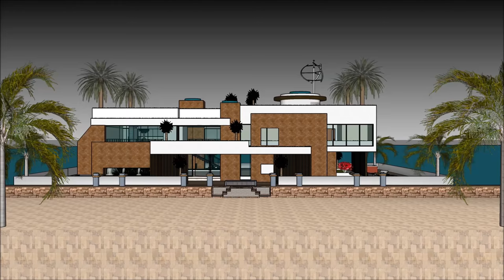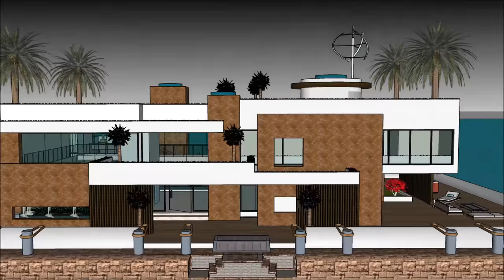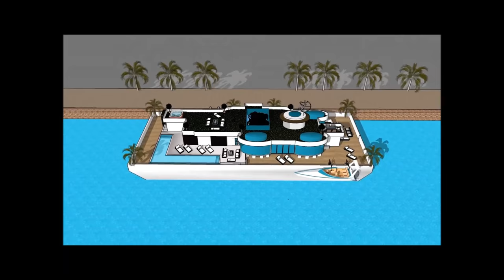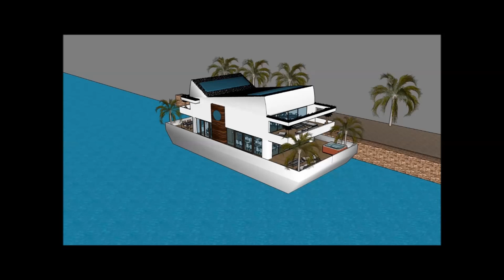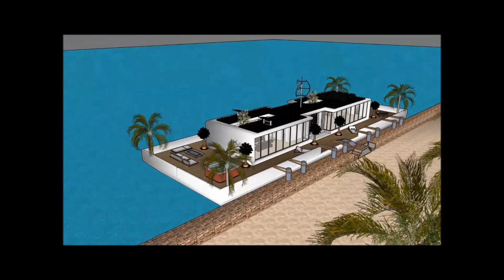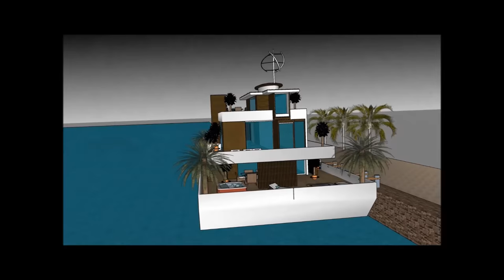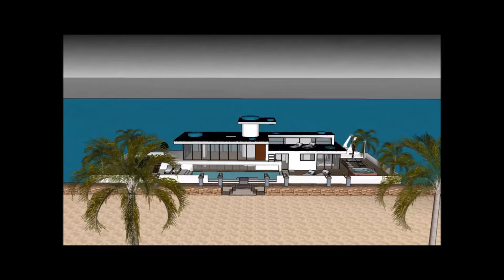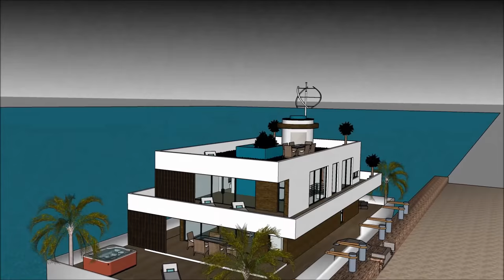హౌస్ డిజైన్ హౌస్ ప్లాన్ ఫ్లోటింగ్ విల్లా, పడవకు ఫ్లోటింగ్ హోమ్ ఫ్లోటింగ్ హౌస్ ఫ్లోటింగ్ భవనం యాచ్ న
హౌస్ డిజైన్ హౌస్ ప్లాన్ ఫ్లోటింగ్ విల్లా, పడవకు ఫ్లోటింగ్ హోమ్ ఫ్లోటింగ్ హౌస్ ఫ్లోటింగ్ భవనం యాచ్ న హౌస్ పడవ జీవిత నాణ్యతను కొనసాగించడానికి తయారు చేయబడింది హౌస్ డిజైన్ హౌస్ ప్లాన్, ఫ్లోటింగ్ విల్లా పడవకు ఫ్లోటింగ్ హోమ్ ఫ్లోటింగ్ హౌస్, ఫ్లోటింగ్ భవనం, యాచ్, నౌక హౌస్ పడవ ఇంటిని
హౌస్ డిజైన్ హౌస్ ప్లాన్ ఫ్లోటింగ్ విల్లా, పడవకు ఫ్లోటింగ్ హోమ్ ఫ్లోటింగ్ హౌస్ ఫ్లోటింగ్ భవనం యాచ్ న ఒక విపరీత బార్జ్ హౌస్ బోట్ @ విపరీత వినియోగదారుడు పడవ హౌస్ పడవను అద్దెకు ఇవ్వడానికి సిద్ధంగా ఉంది హౌస్ డిజైన్ హౌస్ ప్లాన్, ఫ్లోటింగ్ విల్లా పడవకు ఫ్లోటింగ్ హోమ్ ఫ్లోటింగ్ హౌస్, ఫ్లోటింగ్ భవనం, యాచ్, నౌక హౌస్ పడవ ఇంటిని

హౌస్ డిజైన్ హౌస్ ప్లాన్ ఫ్లోటింగ్ విల్లా, పడవకు ఫ్లోటింగ్ హోమ్ ఫ్లోటింగ్ హౌస్ ఫ్లోటింగ్ భవనం యాచ్ న కింద మూడు అంతస్థు ప్రణాళికలు ఇది కింద బేస్మెంట్ కలిగి ఉంది, ఇది అద్దెకు అవసరమైన అన్ని సదుపాయాలను కలిగి ఉంటుంది. హౌస్ బోట్ బార్జ్ ఒక ఏకైక ఆధునిక సమకాలీన రూపకల్పనను కలిగి ఉంది, ఇది ఏకైక నిర్మాణ లక్షణాలతో ఉంది. ఇది బే యొక్క అందమైన దృశ్యంతో దాని సొంత కుర్చీని కలిగి ఉంది.